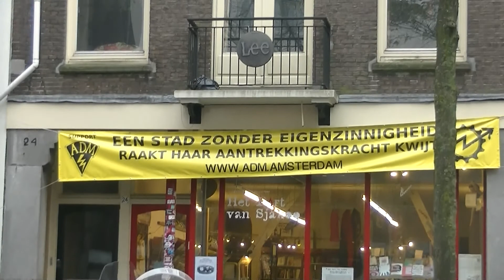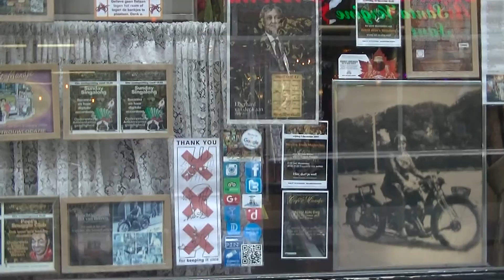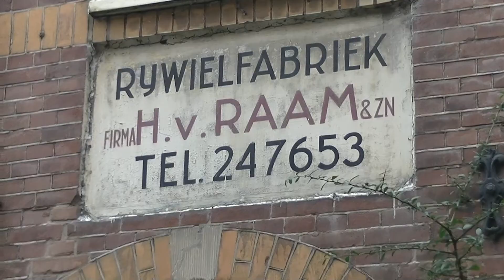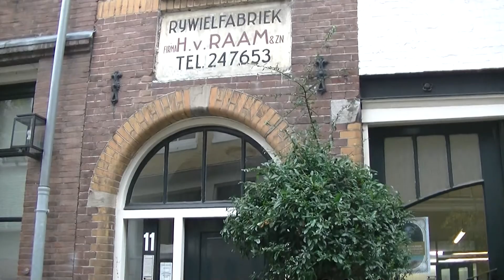2017 11 08 Zmebo Amsterdam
Zo Maar Een Beetje Onderweg=ZMEBO